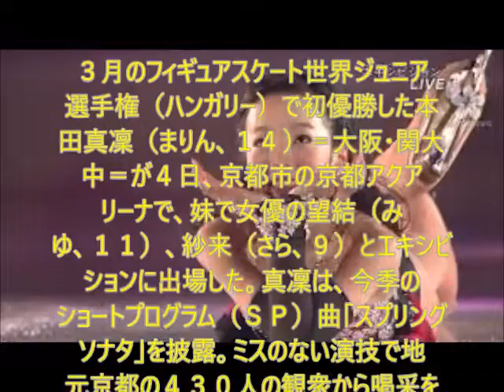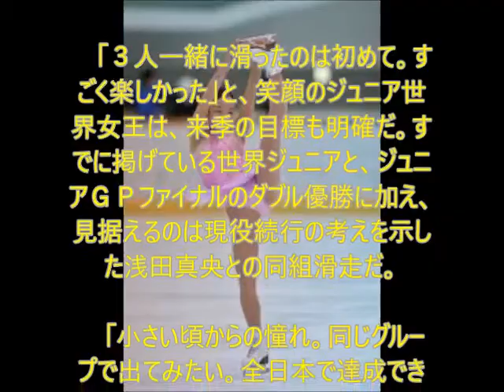本田真凜 かわいい youtube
メルマガ登録しませんか！